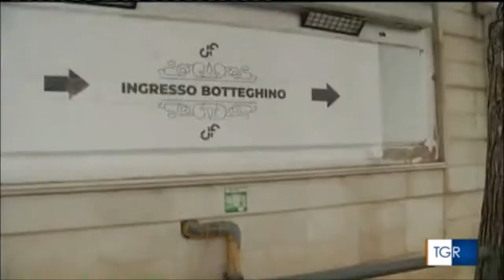Bisceglie, in campo per la legalità. Partita tra prefetti, istituzioni e attori